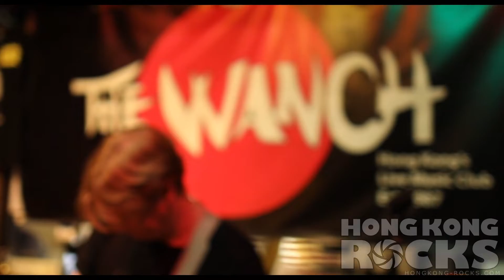Don't Panic: By the way (Red Hot Chili Peppers)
Another great live music performance in Hong Kong!
(but please don't rip/pirate/download it)

Thanks a lot to the musicians performing in Hong Kong!
Recorded by @HongKongRocks